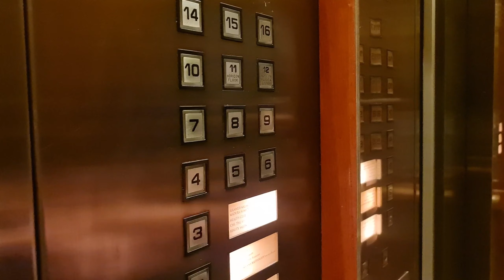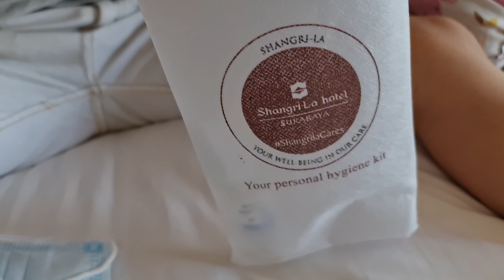LIHAT DADDY RENANG GAYA BEBAS‼️SEMALAM DI SHANGRI-LA HOTEL SURABAYA 😍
video vlog kali ini nginep di hotel bintang di Surabaya bulan Juli tahun lalu wkwkkwkwk
baru sempat upload guys maapken ya qiqiqiiqiq